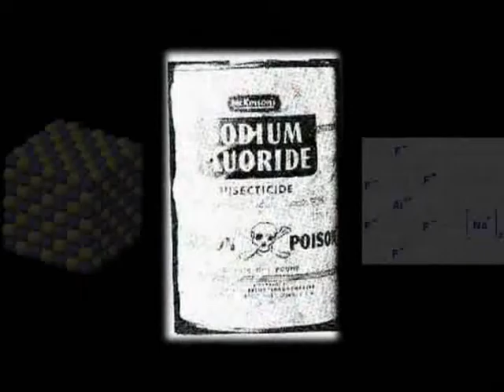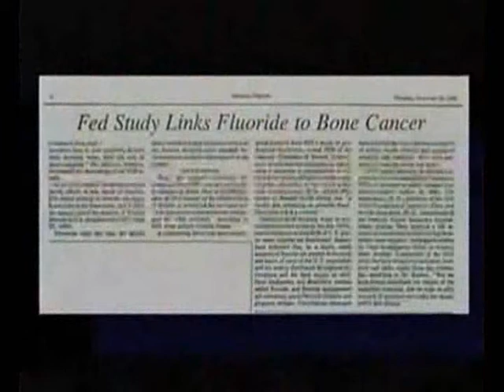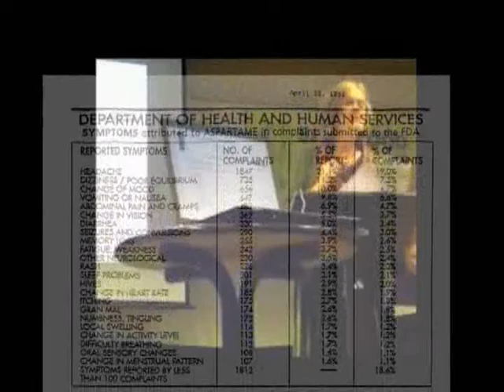Fluoride & Aspartame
According to the handbook, Clinical Toxicology of Commercial Products, fluoride is more poisonous than lead and just slightly less poisonous than arsenic. It is a cumulative poison that accumulates in bone over the years. According to the Physicians Desk Reference, "in hypersensitive individuals, fluorides occasionally cause skin eruptions such as atopic dermatitis, eczema, or urticaria. Gastric distress, headache, and weakness have also been reported. These hypersensitive reactions usually disappear promptly after discontinuation of the fluoride."

From 1990 to 1992, the Journal of the American Medical Association published three separate articles linking increased hip fracture rates to fluoride in the water. In the March 22, 1990 issue of the New England Journal of Medicine, Mayo Clinic researchers reported that fluoride treatment of osteoporosis increased hip fracture rate and bone fragility.

A study by Procter and Gamble showed that as little as half the amount of fluoride used to fluoridate public water supplies resulted in a sizable and significant increase in genetic damage. Epidemiology research in the mid-1970's by the late Dr. Dean Burk, head of the cytochemistry division of the National Cancer Institute, indicated that 10,000 or more fluoridation-linked cancer deaths occur yearly in the United States. In 1989, the ability of fluoride to transform normal cells into cancer cells was confirmed by Argonne National Laboratories. Results released in 1989 of studies carried out at the prestigious Batelle Research Institute showed that fluoride was linked to a rare form of liver cancer in mice, oral tumors and cancers in rats, and bone cancer in male rats. Since 1991, the New Jersey Department of Health found that the incidence of osteosarcoma, a type of bone cancer, was far higher in young men exposed to fluoridated water as compared to those who were not.

In addition to the well documented toxic effects of fluoride, fluoride even at dosages of 1 part per million, found in artificially fluoridated water, can inhibit enzyme systems, damage the immune system, contribute to calcification of soft tissues, worsen arthritis and, of course, cause dental fluorosis in children. These are unsightly white, yellow or brown spots that are found in teeth exposed to fluoride during childhood. In 1993, the Subcommittee on Health Effects of Ingested Fluoride of the National Research Council admitted that 8% to 51% and sometimes up to 80% of the children living in fluoridated areas have dental fluorosis. Malnourished people, particularly children, usually targeted for fluoridation, are at greater risks to experience fluoride's harmful effects.

Surprisingly, the most recent studies do not even show that water fluoridation is effective in reducing tooth decay. In the largest U.S. study of fluoridation and tooth decay, United States Public Health Service dental records of over 39,000 school children, ages 5-17, from 84 areas around the United States showed that the number of decayed, missing, and filled teeth per child was virtually the same in fluoridated and non-fluoridated areas. Dr. John Colquhoun, former Chief Dental Officer of the Department of Health for Auckland, New Zealand, investigated tooth decay statistics from about 60,000 12 to 13 year old children and showed that fluoridation had no significant effect on tooth decay rate.